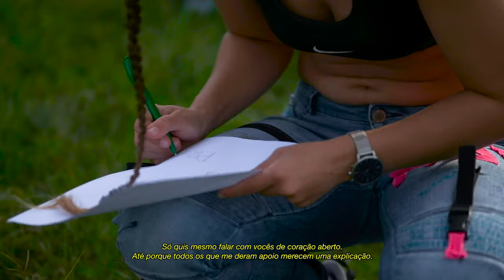RUSSA - fim de carreira - episódio 1 / desisti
Obrigada a todes os que fizeram parte destes 8 anos!
Uma série documental por RUSSA.